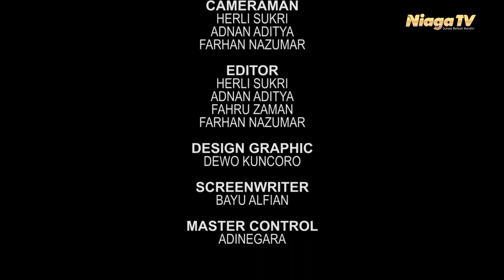Bisnis Undercover bersama Sensei Priyanto B.W - TOKO KELONTONG VS RETAIL MODERN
Bisnis Undercover adalah program Niaga TV yang membahas tuntas tentang buku Bisnis Undercover untuk para UKM yang baru memulai bisnisnya.

Download Aplikasi Kami di Google Play Store:
"Niaga TV"